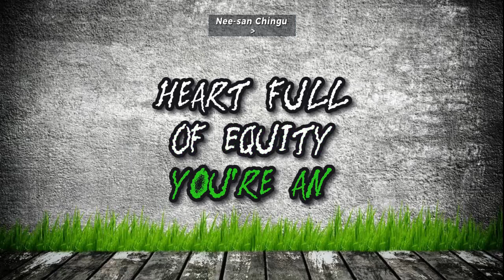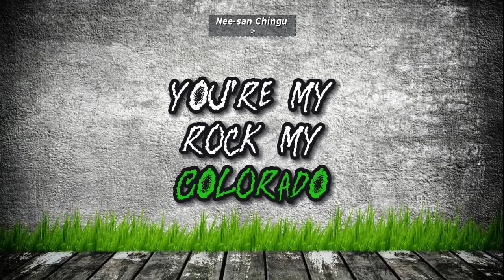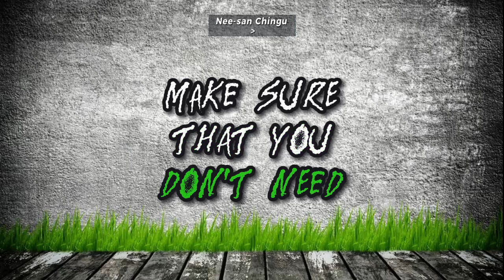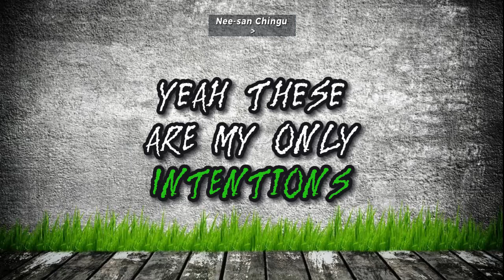Justin Bieber - Intentions ft. Quavo (Lyrics)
Are you looking for a place where you can check what is the latest in the internet?

‣ If you discover your songs on the Channel, please let us know.